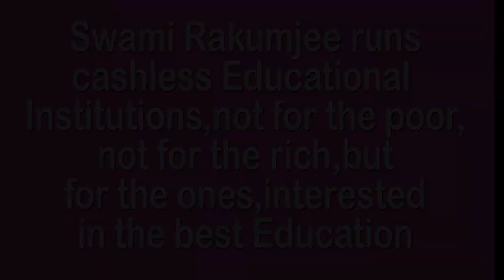BHAGVAD GITA (13) DISCONNECT AND SEE YOUR GOLD INSIDE by Swami Rakumjee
767st16522 Bhagavad gita(13) "Detachment from material things, is the way to inner peace" by Swami Rakumjee, recorded at the Rakumjee Ashram Devanahalli Taluk, Bangalore rural Karnataka India. Dharmadhikari Swami Rakumjee runs Cashless Educational Institutions not for the poor nor for the rich, but for the ones interested in the best education.Donate
This link follows on Facebook, Instagram, Youtube.